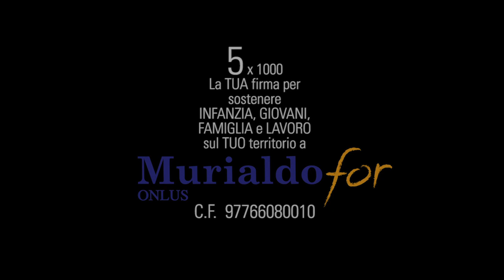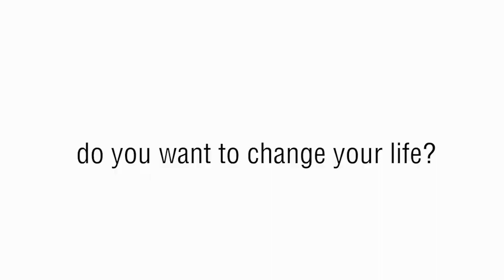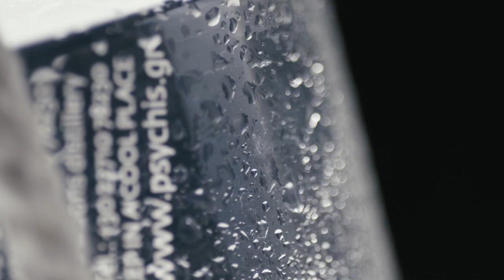max chicco SHOW REEL